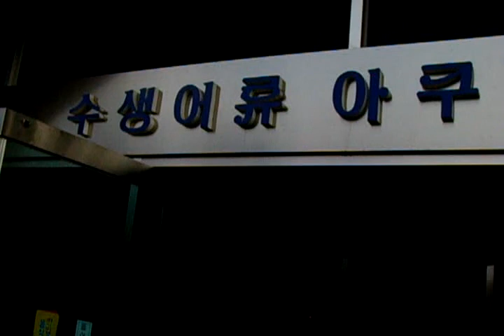KOREA Zoo 전주동물원 (韓國全州市動物園): Jeonju city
KOREA Jeonju Hanok village. 전주한옥마을. 全州市韓屋村.